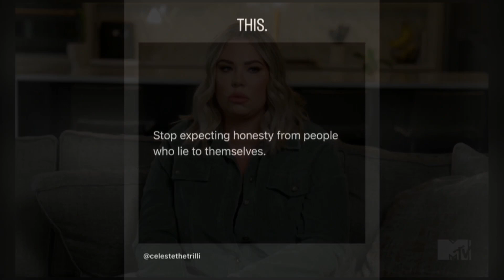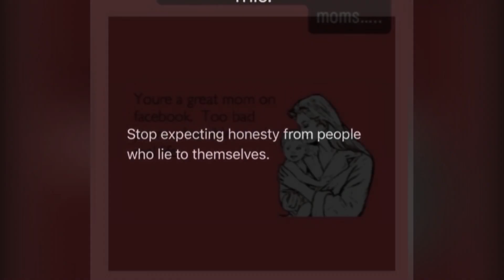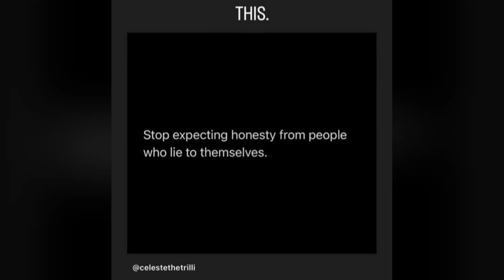The Truth Behind Kailyn Lowry's Nanny's Cryptic Messages: Feud with Teen Mom Star?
In this video, we delve into the cryptic social media messages of Kailyn Lowry's nanny, Natalie, and the potential feud with the Teen Mom 2 star. We analyze the series of eyebrow-raising memes and the speculation of underlying tensions between the two. Join us for an in-depth look into the drama surrounding Kailyn Lowry and her nanny, and explore the latest updates on Kailyn's expanding family. Don't miss out on the captivating details of this gripping story.